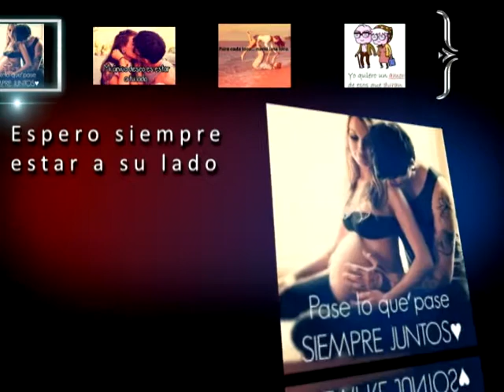La amo muchisimo Marisol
video hecho en sony vegas pro 11 plantilla fotos 3D